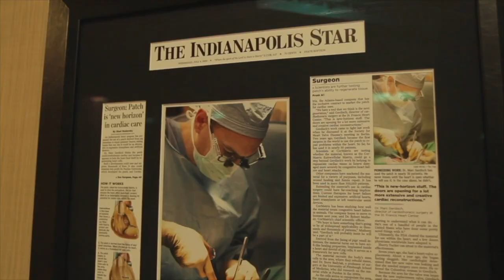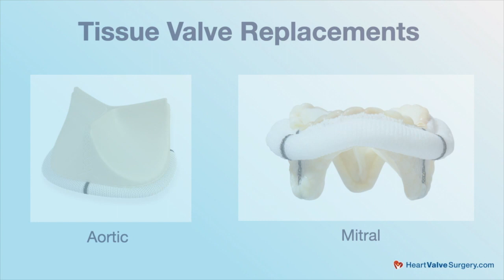Baby Aspirin After Heart Surgery: What Should Patients Know?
- For over 30 years, baby aspirin has been recommended for the prevention and the management of heart disease. For example, the American Heart Association has recommended low-dose aspirin for "those at risk of heart attack (if prescribed by their doctor) and for those who have survived a heart attack".

However, new medical research has emerged that has people asking questions about the benefits, the risks and the use of baby aspirin for patients who underwent heart valve repair and heart valve replacement operations.

For example, Duncan asked the HeartValveSurgery.com team, "Adam: I had an aortic cow valve replacement and single coronary artery bypass graft. I was immediately put on a baby aspirin after surgery.  Now, I’m reading reports that bleeding risks from baby aspirin may be more significant than potential cardiac issues. I bleed easily. What is the latest recommendation specific to the use of baby aspirin for patients with tissue valves?"

For this reason, we interviewed Dr. Marc Gerdisch, the Chief of Cardiac Surgery at Franciscan Health in Indianapolis, Indiana, to answer Duncan's question and to help all patients better understand the benefits, risks and use of low-dose aspirin after heart surgery.

To learn more and see over 100 patient reviews for Dr. Marc Gerdisch, please